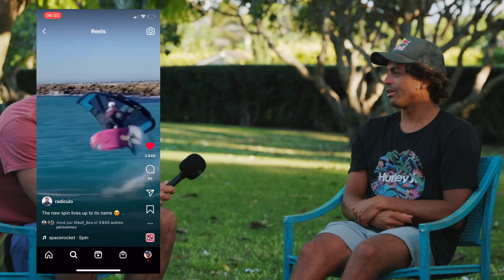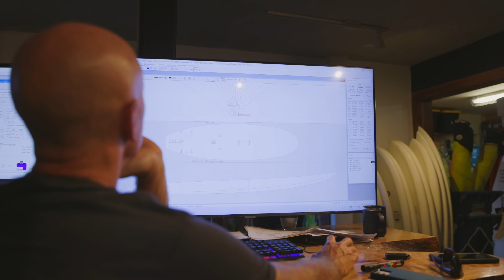Kai Lenny: l'interview du waterman ultime ! Surf de grosses vagues, windsurf, wingfoil, foil, etc.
Waterman exceptionnel, Kai Lenny a fixé de nouveaux standards dans les watersports et en particulier dans le surf de grosses vagues ou Big Wave surfing à Jaws, Nazaré ou Mavericks. Windsurf, Wingfoil, Kitesurf, surf foil, Bigwave surfing, short board, Kai sait tout faire et impressionne par son aisance sur tous les supports et son énergie pour passer de l'un à l'autre. Avec plus d'un million de followers sur instagram, l'hawaiien est le meilleur ambassadeur des sports de glisse propulsés par le vent. J'ai été le rencontrer chez lui directement à Maui (Hawaii). Nous avons abordé plein de sujets pendant près de trois quarts d'heure: paternité,  gestion du risque, peur, grosses vagues, foils, matos, reconnaissance, etc. J'espère que vous prendrez autant de plaisir à regarder cette vidéo que j'en ai eu à la réaliser!

CREDITS IMAGES:
- Watersports Zone & @JulienBRUFilms
- RedBull Content Pool
- Banque image de Kai Lenny, KT & Quatro:  @jace570  / @fishbowldiaries716

LIENS UTILES:
Chaine youtube de Kai Lenny : @KaiLenny98

Chapîtres:
00:00 Intro
00:59 ça fait quoi d’être papa?
01:29 Pas de navigation aujourd’hui?
02:06 Dois tu aussi remplir la boite à bons points?
02:30 Comment est ce possible d’être aussi bon en faisant tous les sports?
04:42 Pourquoi tu ne fais pas de competition en wingfoil?
06:38 Que penses tu de l’évolution du wingfoil?
08:52 As tu un watersport favori?
12:51 Comment vis tu le fait d’être noté par des juges?
15:15 Quelle est selon toi la part du matériel dans les performances?
18:30 Combien de planches as tu dans ton garage?
19:43 Quelle est ta relation avec les marques Quatro / Goya / KT ?
21:55 Que penses tu de la KT Ginxu ?
23:16 Quel est ton quiver de planches en wing foil ?
24:08 En voyage, prends-tu une planche de surf foil et une planche wingfoil ?
25:33 Combien de foils possèdes-tu ?
26:58 Que recherches-tu dans un foil ?
28:24 Voyages-tu toujours avec tout ton matos, fais tu des choix?
31:06 Que penses tu de la tolérance aux foils sur les spots?
33:22 Les communautés des sports de glisse sont assez cloisonnées. Qu’est ce que tu penses de ça?
36:12 Qu’en est il à Hawaii, es tu respecté par les surfers?
38:08 Comment gères tu la peur et le risque?